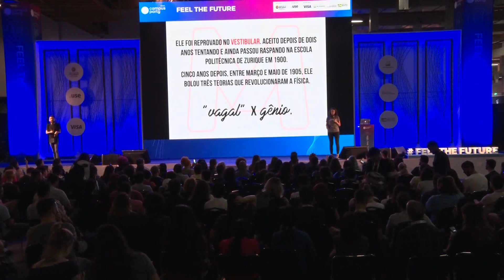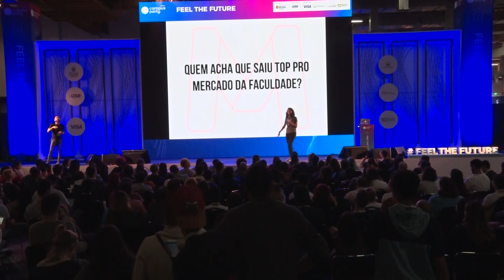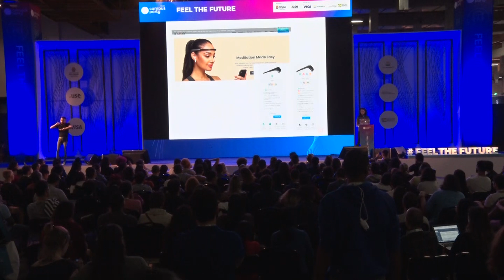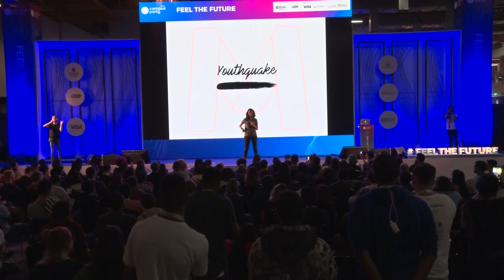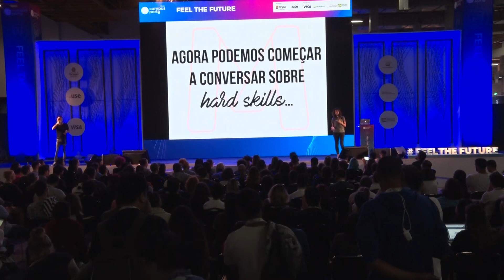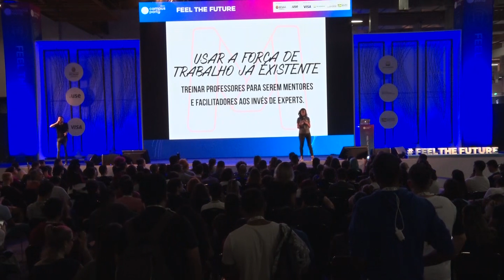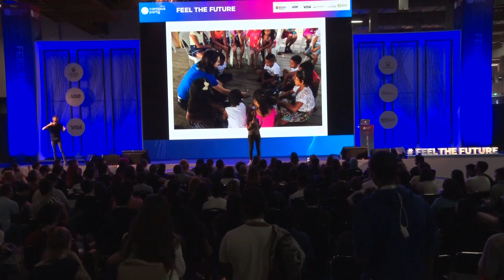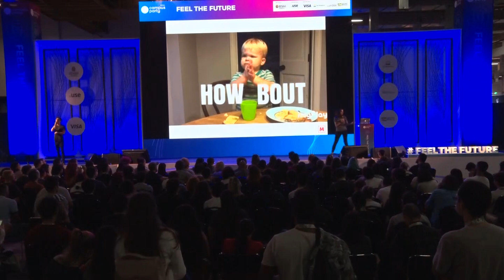CPBR12 - Como dizia Einstein: Educação é aquilo que fica depois que se esquece... - Feel the Future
Data: 15/02/2019

Título: Como diria Einstein: educação é aquilo que fica depois que se esquece tudo que se aprendeu na escola.

Descrição:
Vamos discutir a possibilidade de horizontalizar a troca de conhecimento e a desconstrução da detenção do poder apenas pelo professor/mentor/instrutor dentro da sala de aula. O que fica depois que se sai da escola são as conexões entre pessoas, independente da hierarquia imposta pelo modelo tradicional de ensino. Estamos na era da informação e se continuarmos utilizando modelos de outras eras dentro do cenário da educação, estaremos nadando contra tudo que a tecnologia traz para a sociedade: transformação.

Palestrante: Camila Achutti

Foi eleita uma das 100 líderes do amanhã e representou o Brasil no St. Gallen Symposium, evento que ocorreu na Suíça em 2018. Participante do Women20 (W20), iniciativa das Nações Unidas que reune formadoras de opinião no debate sobre diversidade, inclusão digital e igualdade de géneros por uma sociedade mais próspera. Fundadora da Mastertech, uma startup de educação eleita como a mais atraente do país em 2018. Criadora do portal “Mulheres na Computação”, uma das primeiras e mais importantes e influentes iniciativas de inclusão das mulheres no cenário contemporâneo de tecnologia. Professora do Insper, uma das 3 faculdades privadas mais prestigiosas do Brasil e Mestrado pela USP em Ciências da Computação. Palestrante reconhecida por sua proeminência no debate sobre igualdade de gêneros e pesquisadora educacional entusiasmada pela evolução de métodos e teorias de aprendizagem. Uma das principais vozes na discussão de métodos ágeis etecnologias emergentes, com palestras, seminários e atuações em painéis, demodays e hackathons nas maiores empresas do país (Globo, Accenture, Amazon, Facebook, Google, Apple, Dell, Itaú, IBM, Citibank, Magazine Luiza, Uber, Porto Seguro, Santander, Renault, Mercedes, Bayern, Leroy Merlin, Andrade Gutierrez, Microsoft, entre outras). Ativista social, praticando inclusão digital em todos os níveis e recortes da sociedade, desde tribos amazônicas e presídios femininos, passando por regiões de vulnerabilidade social nos extremos da cidade de Sao Paulo. Colunista fixa da revista Época Negócios. Escolhida pela FORBES como um dos 91 talentos brasileiros abaixo de 30 anos que estão redefinido a economia do país.